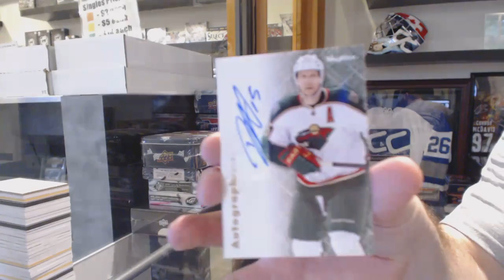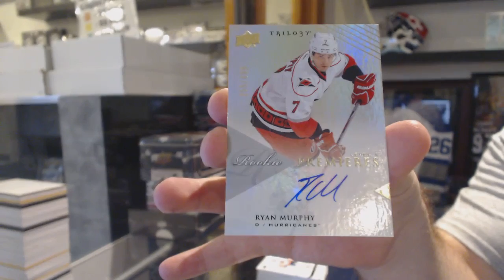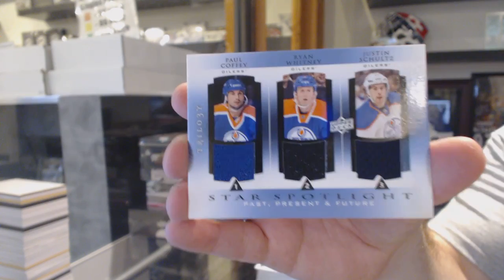12-13 UD Fleer Retro & 13-14 UD Trilogy Hockey Box Breaks - C&C #6110